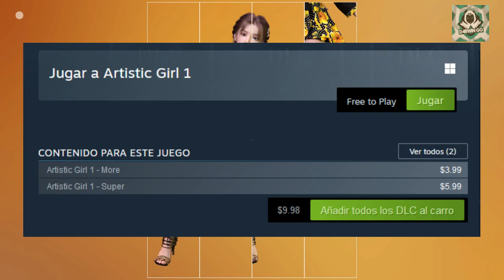10 MEJORES Juegos para PC con 2GB DE RAM *Gratis* (Pocos Requisitos) & [NICE GRAPHICS] 2022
¡HEY!, Espero y disfruten los JUEGOS EPICARDO 8)
Y recuerden, dejen su like para traerles los 10 mejores juegos gratis para pc con 1gb de ram ;)

▼INFORMACIÓN SOBRE LOS JUEG0S Y MAS AQUÍ▼